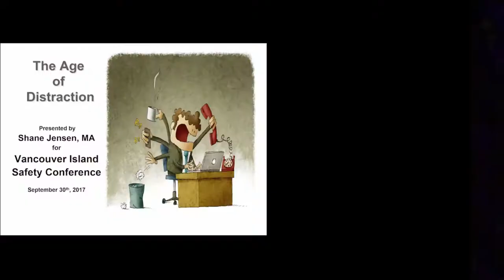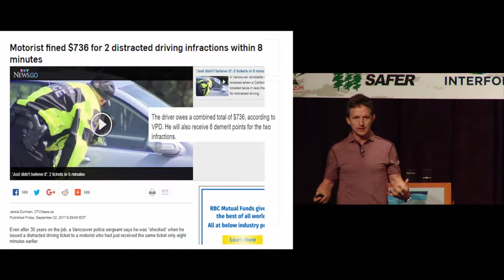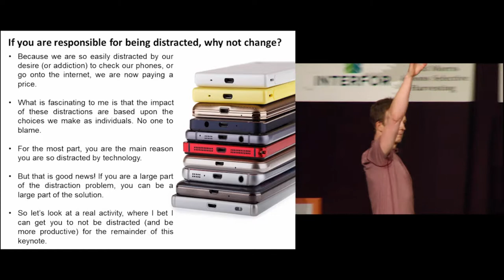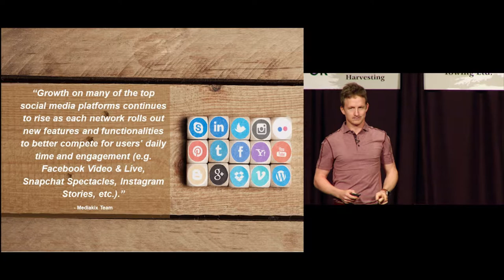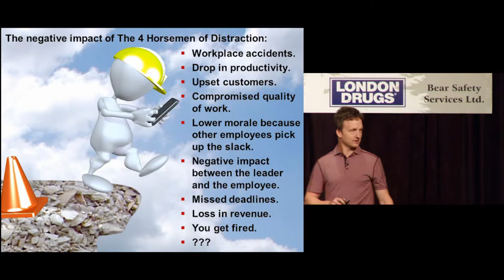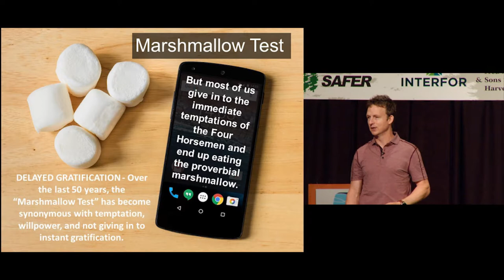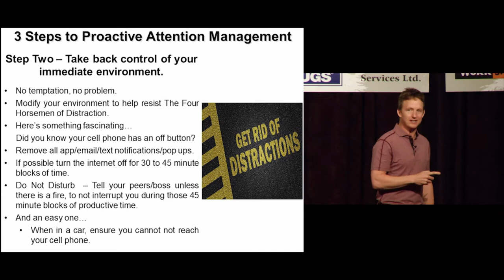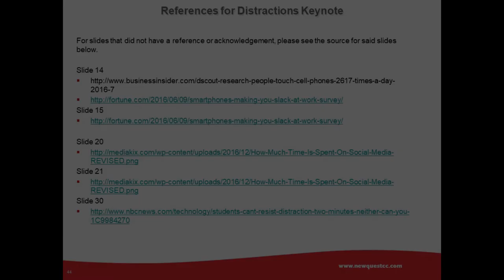Shane Jensen - Distraction Presentation 2017 Vancouver Island Safety Conference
Shane delivers a great presentation on the causes of distraction at work and how it can be managed.  Presentation was part of the 2017 Vancouver Island Safety Conference.